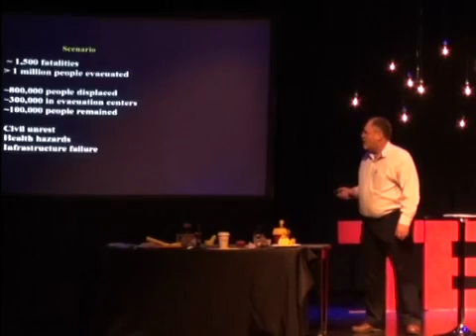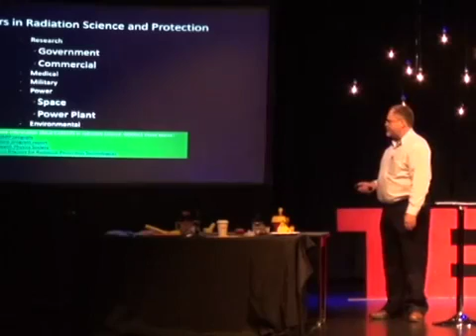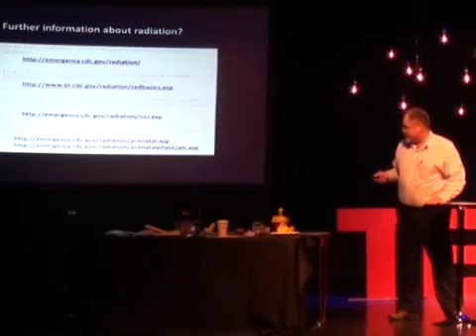Why radiation science needs YOUth | John Dixon | TEDxDaculaHighSchool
Are there actually positive aspects of radioactive materials?  John Dixon explains not only the false assumptions made with radioactive materials, but also the daily benefits of radioactivity. In addition, he describes how the progress in radioactive science may become extremely slow if young students today look past this field.

Mr. Dixon grew up in Sparks, Nevada. He is a Certified Health Physicist (CHP) with over 35 years of field experience. He earned his BS in Radiation Protection from Thomas Edison State College, Trenton, NJ. He certified with the NRRPT and the American Board of Health Physics. He is a former President of the Atlanta Chapter of the Health Physics Society and a member of the National Health Physics Society’s Science Support Committee. He served as a health physicist with the Federal DHS and in 2008 transferred to the Radiation Studies Branch at the Centers for Disease Control and Prevention (CDC) in Atlanta, Georgia within the National Centers for Environmental Health. He is a physical scientist and former member of CDC’s internal HAZMAT response team. He serves on the Federal Radiological Preparedness Coordinating Committee’s Advisory Team for Environment, Food, and Health. He also spent over eight years in the Navy and served as an Engineering Laboratory Technician (ELT) instructor.